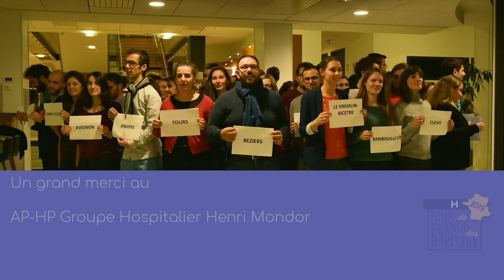TDH 2019 - Etape n°53 - GH Henri Mondor (AP-HP)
Pour cette 53 ème étape, on reste à Créteil, direction l'Hôpital Henri Mondor de l'AP-HP! L'élève directeur nous propose une présentation du projet RBI (Réanimations, Blocs, Interventionnel). Le nouveau bâtiment dédié est une véritable prouesse architecturale.